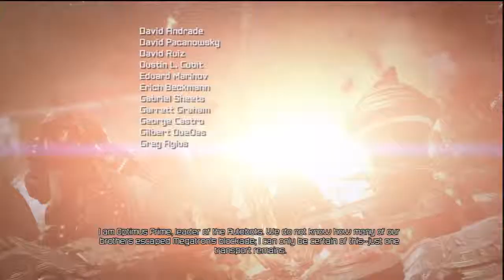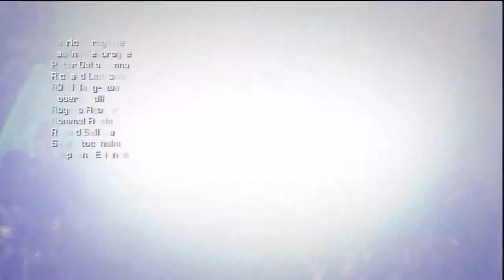Transformers - Fall Of Cybertron - Chapter 1 of 13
Platform: PS3
Gametype: Campaign
Difficulty: Medium
Rating: Awesome